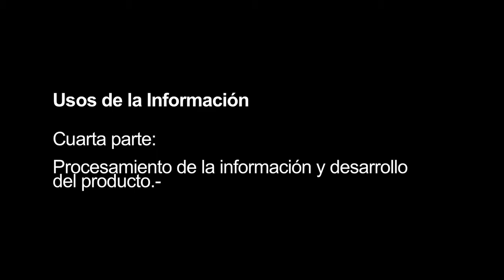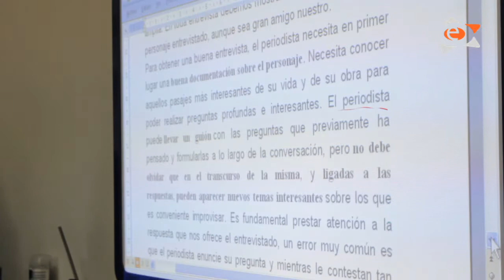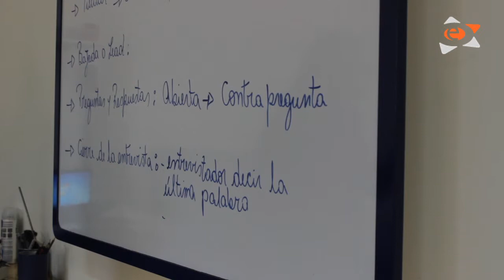Procesamiento de la Informacion y Desarrollo del Producto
Cuarto capítulo de la serie Uso de la Información grabada como parte del seguimiento al proyecto de periodismo escolar ciudadano realizado por los estudiantes y profesores de la Escuela Adelaida la Fetra en la comuna de Huechuraba con la coordinación de Innovacien.